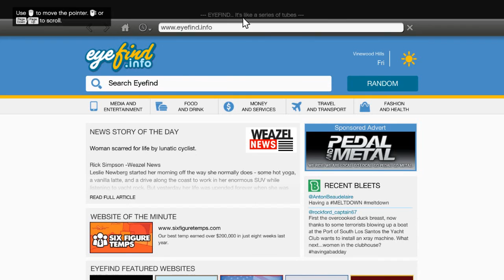Robin Plays Grand Theft Auto V - Part 11 (PC)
I HATE MY INTERNET! IT DIED AT PROCESSING 95%!